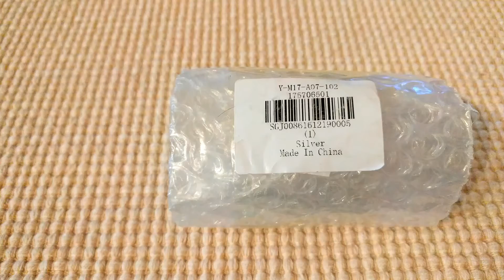Super strong NdFeB Magnets - from GearBest.com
20Pcs / Lot 10 x 10 x 3mm N35 Powerful NdFeB Square Magnet Educational DIY Toy  -  SILVER